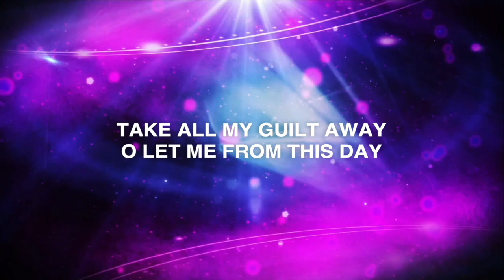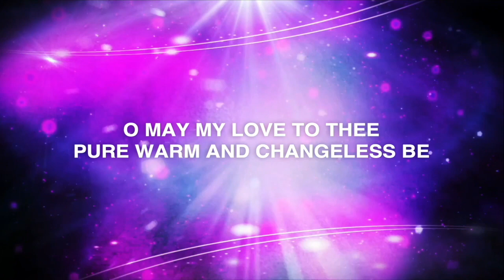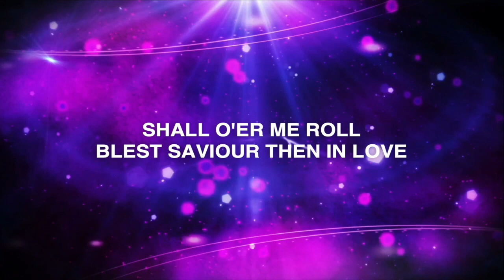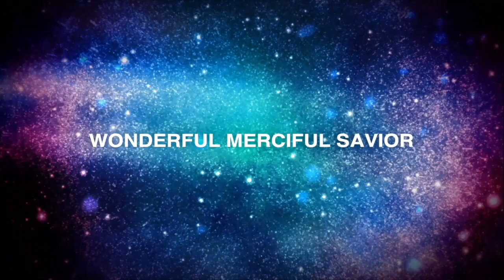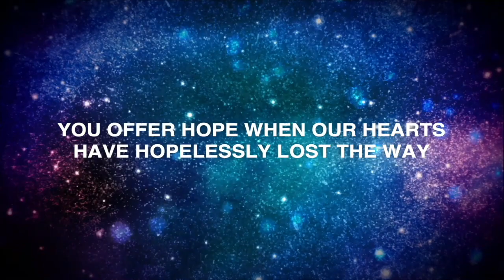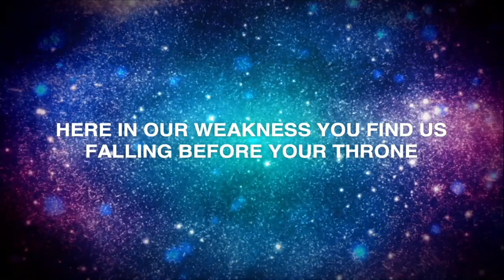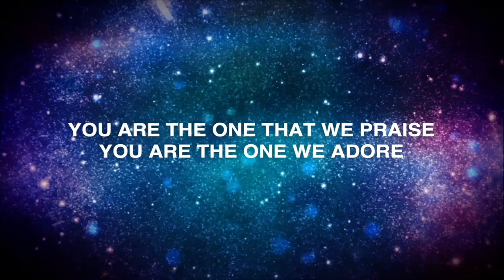06.20.21 ILM Online Worship